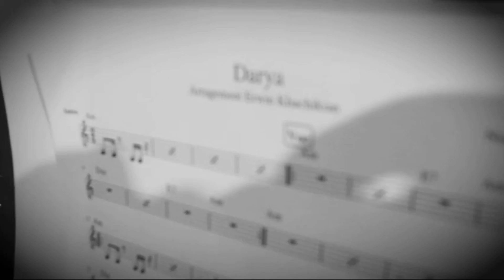انسان دشواری وظیفه گفتگوی دوم با دکتر آفتاب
در این برنامه بخش دوم صحبت های دکتر آفتاب را با دکتر صونا کاظنی می بینیم